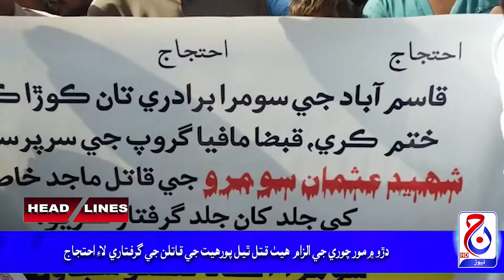Headlines| 29 October 2021| Jacob News HD| Jacobabad